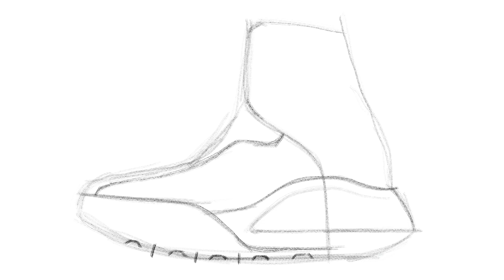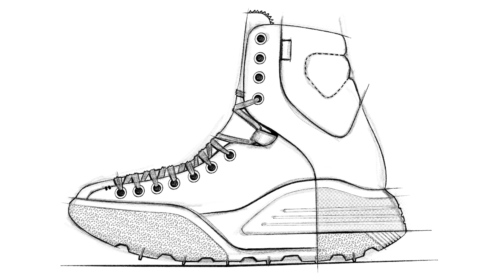Quick Takes: Alpine Inspired Boot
A little alpine boot sneaker mash up for this cold winter weather we have been having!